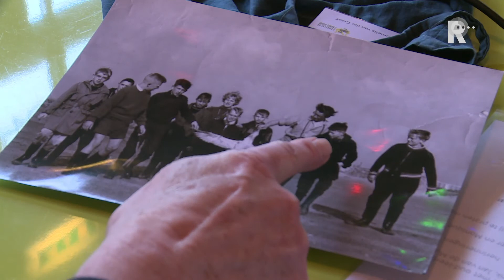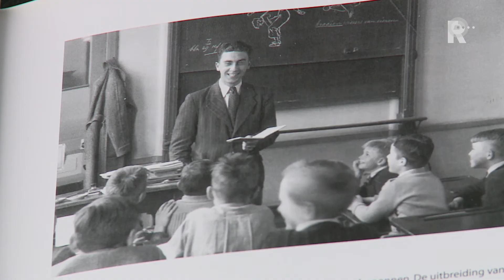Ex-leerlingen Karel Schot: 'Dit had hij zeker leuk gevonden'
Zo&apos;n honderd ex-leerlingen van Vogelklas Karel Schot hebben zaterdagmiddag in theater Walhalla herinneringen opgehaald aan hun bijzondere leermeester. &quot;Mijn liefde voor de natuur heb ik echt aan hem te danken.&quot;De markante leraar biologie werd bekend door de artikelen over de natuur in het Rotterdam Nieuwsblad en Het Vrije Volk, maar vooral doordat hij samen met zijn leerlingen zieke en gewonde vogels in zijn Vogelklas verzorgde. &quot;Reigers, uilen, meerkoeten, roerdompen, noem maar op&quot;, weet een voormalig leerling nog. Menig leerling zat te schrijven met een vogel naast zich op de bank. Of soms boven op z&apos;n hoofd. En al die rondvliegende vogels lieten natuurlijk ook wel eens wat vallen. &quot;Dan kwam je dus onder de vogelpoep thuis.&quot;&quot;Als hij wist dat je niet zoveel interesse in rekenen had, mocht je van meester Schot op de fiets naar Schiedam om een gewonde duif op te halen&quot;, zegt een ander. Met een glimlach: &quot;Ik kan nu nog steeds niet goed rekenen.&quot;Een boerenzwaluw die te laat was voor de trek naar het Zuiden werd door Karel Schot ook een handje geholpen. Hij bracht het beestje naar de haven en scheepte het in voor een bootreis naar Zuid-Afrika. Sommige leerlingen zijn de Vogelklas trouw gebleven. Zo is Jan van der Musselen al meer dan zestig jaar vrijwilliger in de vogelopvang aan het Rotterdamse Afrikaanderplein. De bevlogen leraar zelf leeft al lang niet meer. Hij stierf in 1980. Onverwacht. En werd niet ouder dan 53 jaar. Een voormalig leerling over de reünie: &quot;Als hij nu vanaf een wolkje zit te kijken, dan weet ik zeker dat hij zit te schateren. Ja, dit had hij zeker leuk gevonden.&quot;